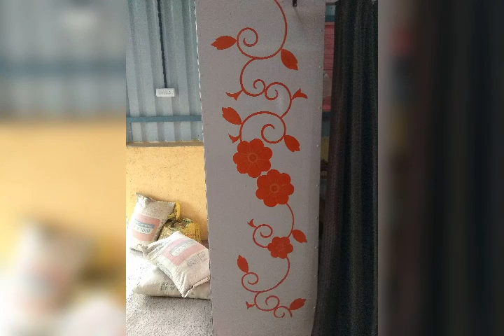Art by Hafiz painter